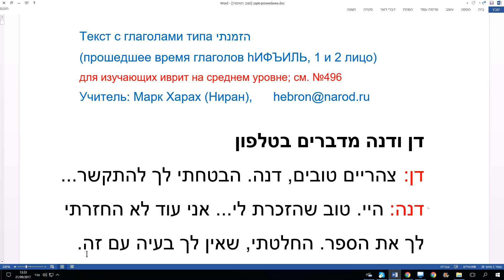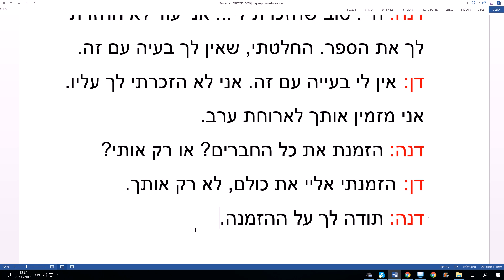497. Текст с глаголами типа הזמנתי (прошедшее время глаголов hИФЪИЛЬ, 1 и 2 лицо)